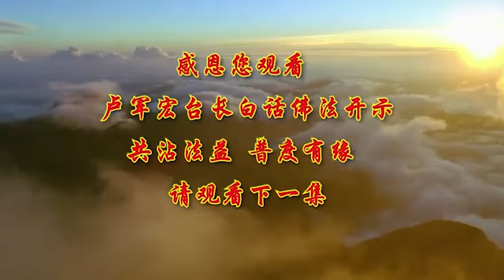(第31集) 【提起正念，远离欺骗】2020年4月1日卢军宏台长 Master Lu 白话佛法开示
【文字】因为你过分执著你所拥有的，你所做成的，一旦失去了 你会变得非常地脆弱，因为你过分执著我所做错的事情，我怎么毛病到今天还没改好，一旦你没有改好，你会增加自己的负能量，让自己的内心变得非常地脆弱。

所以师父跟大家讲的就是，希望大家能够不管顺境逆境，都要消业障，都要增福慧，都要学佛，你是光明之人，你的天就是在你的心中，不管社会上的 不管人间的，家庭的烦恼，就犹如火烧天空，别人对你的诽谤，别人对你的不好 忌妒，都犹如火烧天空一样，很快就烧掉了，所以想在人间有缘分，有福分，有贵人，你就要广结善缘，你想要修心修道 修出六道，你就要提起正念，什么叫正念，正念就是你的菩提心和你的慈悲心，所以要遵照我们佛陀教义，尊重观世音菩萨的慈悲，在人间积福积德，在人间广结善缘，在人间救度众生，你才能一世修成，永断轮回。

所以一个人在人间善根是最重要的，福德是你修心的根本，因缘跟福德是连在一起的，你有福德 你才会有善因缘，你有恶念 恶意 上辈子的，那你就是恶因缘，我们要到西方极乐世界，我们要修出六道，《阿弥陀经》里边讲，不可以少善根福德因缘，我们要有善根，你才会有福德因缘，你在人间，你先要变成一个有福气的人，你看看我们这么多的弟子，现在闻到了佛法，每个人都在修心念经，你们是有福之人，有福之人就会少病痛 少烦恼，加上观世音菩萨的慈悲护佑，所以你才能修成人成即佛成的，大家记住了，这个福缘怎么来的，佛缘怎么来的，都是缘分，愿力越强 你的善缘自然具足。人能守戒 身心安定，无有恐怖，那是因为因戒得定 因定开慧，你才能心包太虚。

跟大家说一个故事，佛法的故事，可以从中得到很多，人成即佛成的佛法对我们的启示。从前在伽尸国的波罗奈城，有一位弗卢醯婆罗门，婆罗门就是贵族，他的门下有五百名弟子，是位人人敬重的国师，有一天，弗卢醯他家中有位佣人生了一个儿子，名叫迦罗呵，这个迦罗呵从小天资聪颖，记忆力特别好，凡是听过的话他全部记得住，他在国师家中就担任孩子们的，那些贵族孩子们的仆人，年复一年 日复一日，直到有一次 这个小孩，跟家里的其他的贵族的小孩起了冲突，一时 他负气 生气了，他就逃离了波罗奈 远走他国，到了邻国的迦罗呵，他一想，怎么办 自己是什么身份呢，他就慌称自己是耶若达多，是弗卢醯婆罗门的儿子，他说我是一个弗卢醯婆罗门，就是个贵族某某某一个儿子，就是刚才我说的，就是他门下有五百名弟子，尊重的一个国师的儿子，谎称离乡背井，特地来向你们国家的国师，来学习婆罗门法，这个国家的国师，邻国的国师深受感动。

他一想，哎呀 这么高贵的一个太子，来跟我来学，当场就答应他的要求，没想到 聪明伶俐的迦罗呵，他在波罗奈时曾经听过婆罗门法，他听过的，现在又接受国师的教导，他当然了 他都懂，表现非常地优异，成绩好 孩子又懂事情，非常地聪明，国师十分欢喜，不但指派他教授自己的五百名弟子，还把唯一的女儿许配给他。从此以后，耶若达多的生活，渐渐地丰衣足食 丰足安乐，，但是身在福中的耶若达多，不但不知足，他还常常嫌弃妻子做的饭菜，不合他的口味，心地善良的妻子一点也没有抱怨，甚至愿意学习波罗奈的，就是他原来国家的饮食，以讨得丈夫的欢心。

后来弗卢醯得知，他的仆人叫迦罗呵的下落，他就准备出国把他捉回来，这一天，恰巧迦罗呵与门徒外游，他远远地看见了弗卢醯一行人，迎面走来，哎呀 这了得，慌忙不已，急着打发随行的门徒，哎 你们大家赶快离开 赶快离开，之后他自己马上走到弗卢醯面前，扑通一下 顶礼跪拜，苦苦地哀求说，我来到这里 谎称您是我的父亲，我才能投靠这个国家的国师学习经典，娶了他的女儿，请您不要张扬我的秘密，我以后一定会侍奉您老人家，弗卢醯是一个有道之人，他认为迦罗呵有心悔改，他就不再追究，还安慰他说，你确实是我的儿子啊，并且跟着迦罗呵一起回家，一进家门 迦罗呵告诉家人说，自己的亲人来探望大家了，迦罗呵的妻子喜出望外，准备了各种佳肴招待弗卢醯，用餐完毕之后，迦罗呵的妻子等到适当的时机。

那个时候正好迦罗呵不在，他的妻子私下请教弗卢醯 就说，我照料三餐事奉丈夫，可是他都不满意，希望您老指点，耶若达多以前在家里，喜欢 到底吃哪些菜，我愿意学习 为他制作，弗卢醯见迦罗呵的妻子一片真诚，却苦于迦罗呵（挑剔），一个佣人，他怎么可以这样对别人 这么挑剔，他非常生气，他就跟这个妻子 跟迦罗呵的妻子说，来 你过来 我教你个方法，如果迦罗呵再嫌弃饭菜难吃的话，你就在他身旁小声地念这首偈子，你听好了，无亲游他方 期诳天下人，粗食是常食 细食复何嫌，这几句话就是很简单，没有亲人的一个孩子，游到他方他国来了，期诳就是，期诳就是欺骗别人 天下人，欺骗了天下人，说是谁谁谁的孩子 说是自己是贵族，粗食是常食，你吃的粗粮它也是个食物，对不对，细食又怎么样 复何嫌，你对细食和粗食有什么变化，它都是一个粮食给你吃下去的，就像我们现在人都喜欢吃粗粮，你看看现在人吃细粮倒不好了，都吃五谷杂粮 说营养好，对不对。很多佛友都推荐师父要吃五谷杂粮。

所以送走了弗卢醯之后，迦罗呵故态复萌，也就是又来了，冲着妻子 我不要吃 这菜不好，怎么怎么怎么，吃饭的时候还是挑剔 生气，待在他身旁的妻子没办法了，就照着弗卢醯的方法，不慌不忙地诵出了这段偈子，那几句偈子一诵出，迦罗呵知道，哎哟 妻子知道我的来历了，满脸怒气 但是不敢多言，他为了怕妻子揭发他的身份，从此以后他迦罗呵，就低声下气地百般地随顺着妻子，再也不敢发怒和嫌弃，这个故事，摘自《法苑珠林》里边的。

这故事里边就是告诉大家，你欺骗的方式，求得自己个人前程的富贵，结果谎言被揭穿，终生受到妄语的牵制，对不对，你看看看，不是我看到一个新闻嘛，就有一个人是一个杀人犯，最后他出家了，最后他隐瞒了自己的身份，最后一直做到，自己做到了住持，最后还是没逃法网 被抓起来了，你想想看 他这么多年 几十年，他就是被欺骗和妄语牵制着自己的心，他不得自在。

所以为什么我们要学观世音菩萨，观世音菩萨自在吗，自在，大自在，观世音菩萨大自在，我们做人为什么要撒谎欺骗别人，而害自己永远被谎言所欺骗呢，相反地，迦罗呵的妻子，她没有计较丈夫的无理对待，愿意学习 改变改进，你想想看，前者以自我为中心，“我”要达到，造业 欺瞒，不知反省检讨自己，还对人家这样，后者 就是他的妻子，从改变自己态度真诚对人开始，所以表面上谎称贵族出生的迦罗呵，好像每一件事情都得逞了，最后弗卢醯原谅他了，认为他是他的孩子，国师的器重和妻子的顺从，事实上 他背后付出的代价，就是无法永远地自在做主，就是没有自在的心，因为他假的。

所以菩萨为什么叫我们，学佛修心要真心对人，我们有的时候讲出来的真话，我们对得起天 对得起地，你隐瞒了自己内心的那些肮脏的妄语，那些欺骗 那些忌妒，那些不好的东西，你会成为，你心中一辈子内心谎言的制造者，而且是瞋心和妄语的奴隶。

所以师父为什么叫你们学佛要真诚，学佛人就是要跟别人不一样，学佛人就是要懂得怎么来改变自己，不管逆境顺境，我们一定要心要安定，实事求是地做人做事，人生就是一个过程，等我们走完了这个过程，我们能够修成的就在天上见，不能修成的那可能在人间，再修得不好的可能下去做鬼，做畜生。

所以希望大家在人间，这块未来调试你是净土，是佛是魔的念头的世界当中，也就是虚幻的世界当中，找寻到你最好的归宿，找寻到你攀登四圣的高峰的境界。